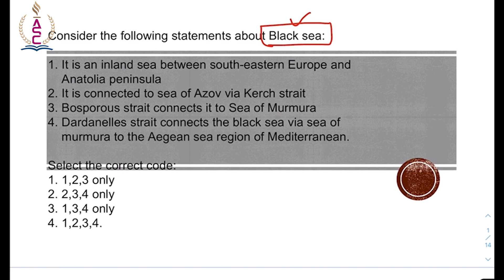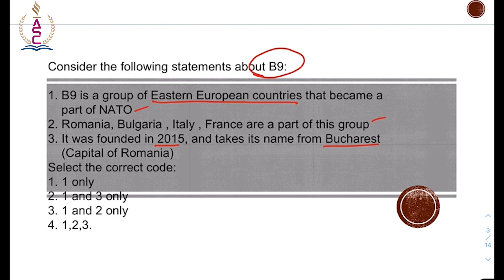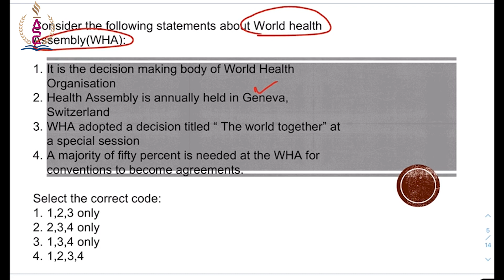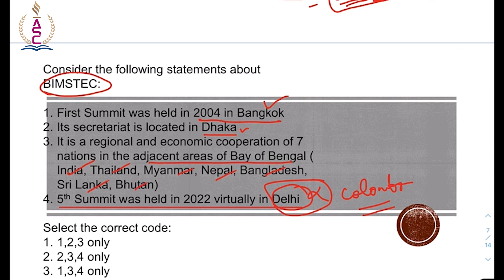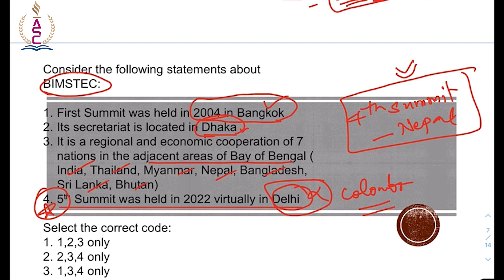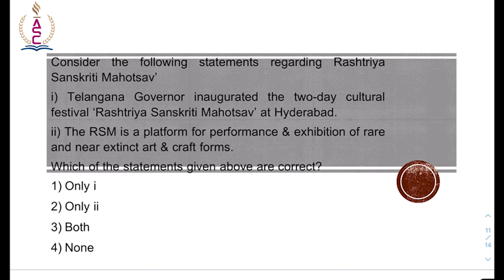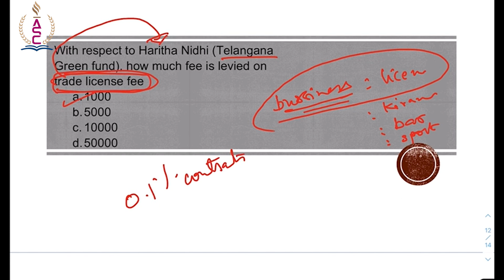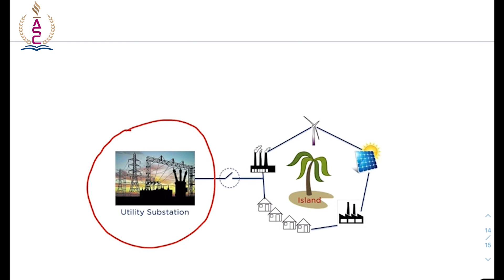Quick Revision Series10 Topics in 15 Minutes | Aspirants Study Circle | MCQ Current Affairs